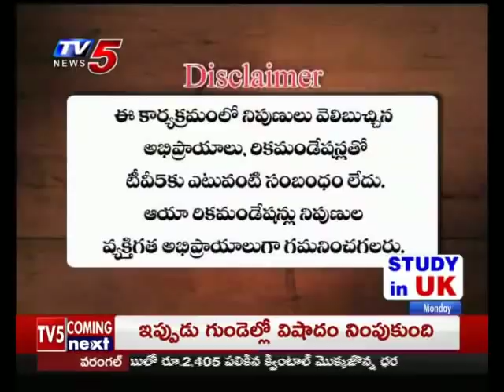30th September 2019 TV5 News Smart Investor